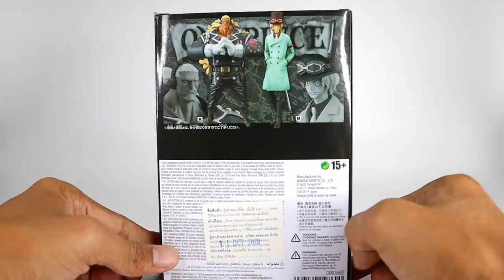One Piece Stampede Movie : DXF The Grandline Men - Douglas Bullet [Unboxing]